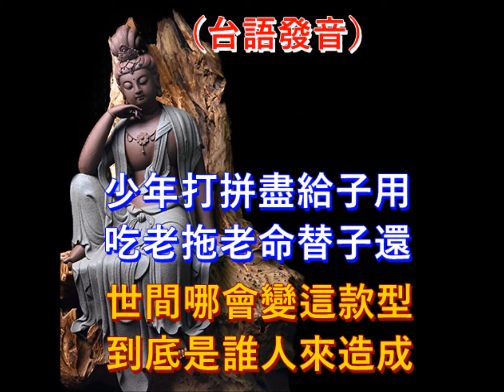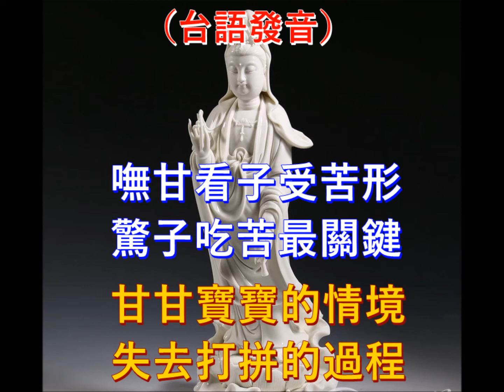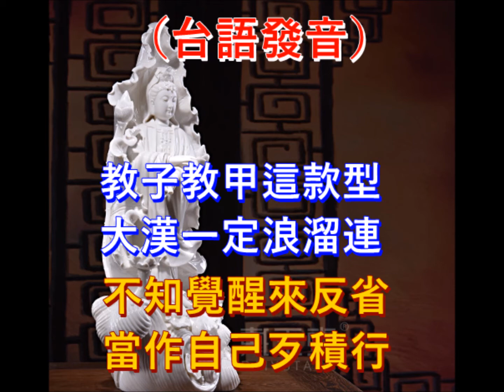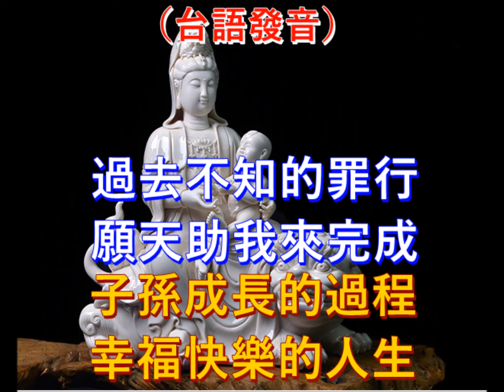真相 勸世文 …【公益分享】